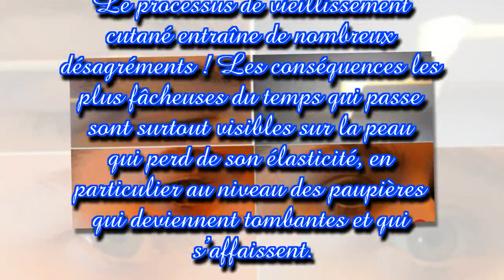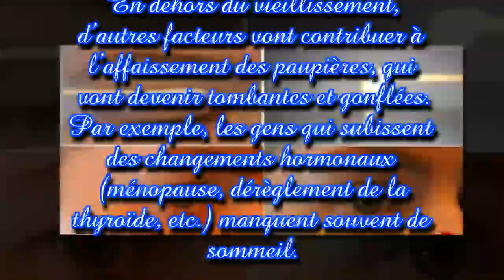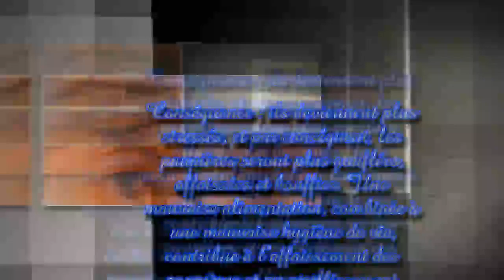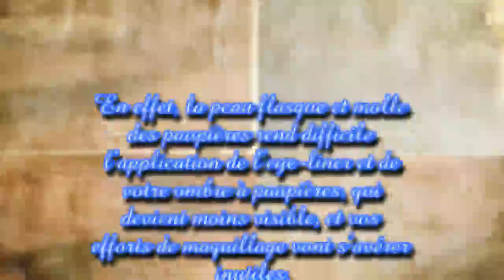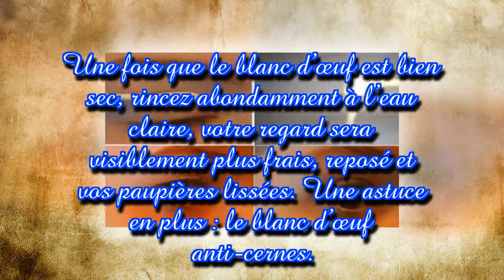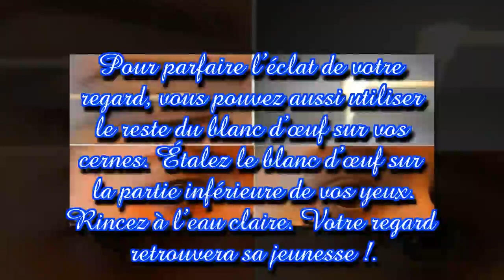Avec cette recette magique, débarrassez-vous des paupières tombantes en deux minutes seulement !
Le processus de vieillissement cutané entraîne de nombreux désagréments ! Les conséquences les plus fâcheuses du temps qui passe sont surtout visibles sur la peau qui perd de son élasticité, en particulier au niveau des paupières qui deviennent tombantes et qui s’affaissent. Voici une recette naturelle qui va vous aider à lisser la peau des paupières en deux minutes seulement ! Explications.